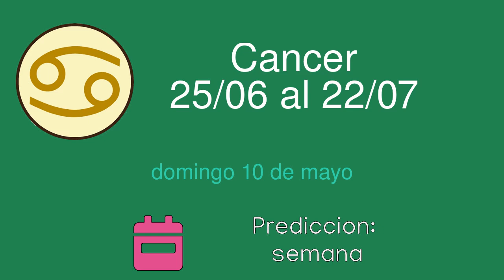Horoscopo diario para Cancer del domingo 10 de mayo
Horoscopo diario del domingo 10 de mayo para el signo de Cancer. Lectura diaria de las predicciones del horoscopo para Cancer.